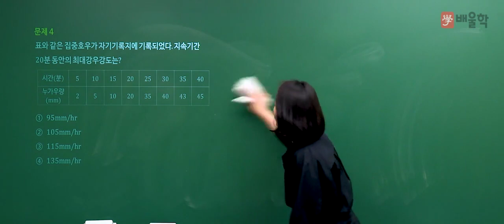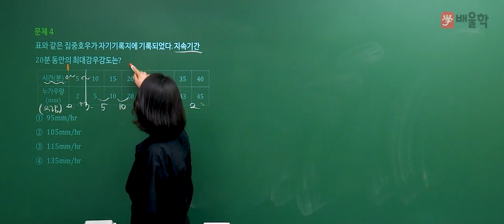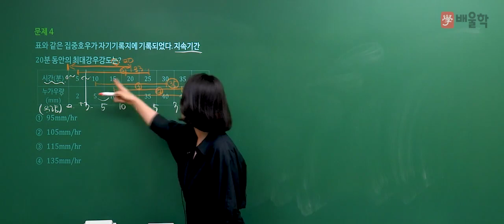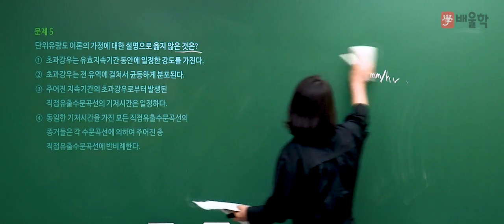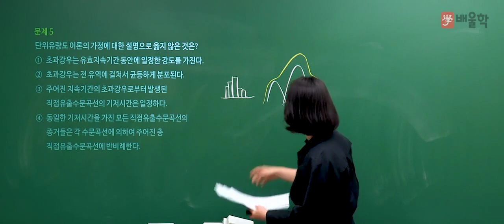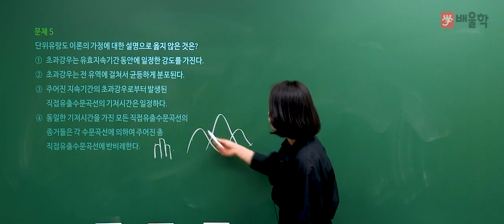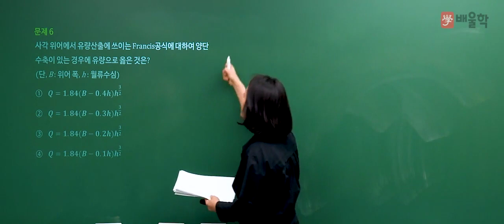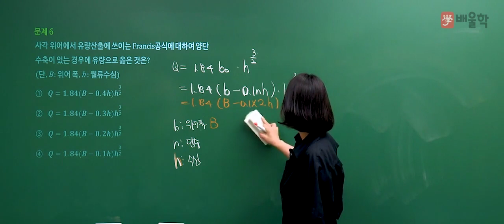[토목기사 필기] 2018년 3회 필기 기출 풀이 / 3과목. 수리학 및 수문학 2 - 고경미 교수님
[토목기사 2018년 제 3회 필기 기출풀이 / 3과목. 수리학 2 - 고경미 교수님]

2018년 3회차 토목기사 필기 3과목. 수리학 1 기출문제 해설 강의!